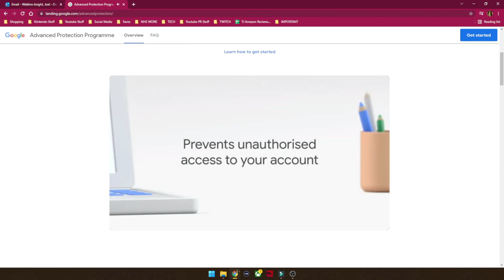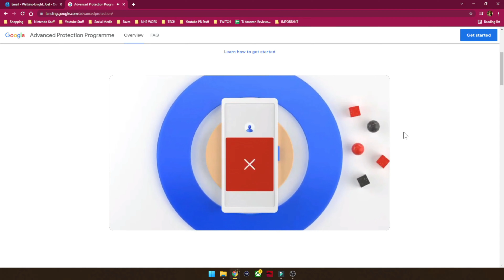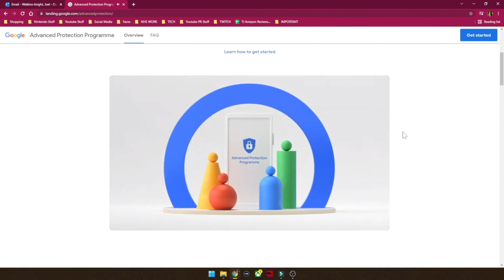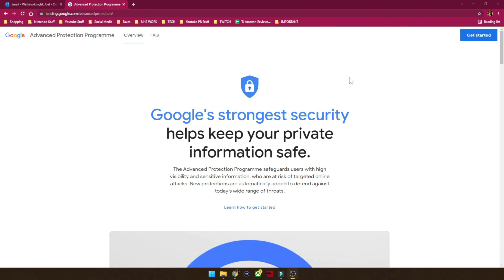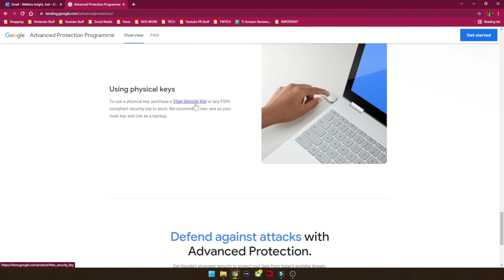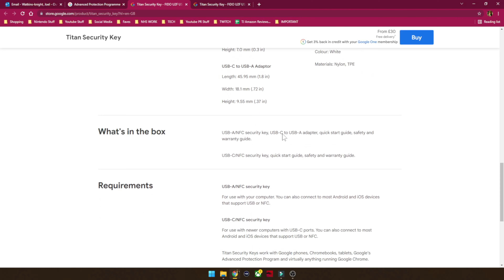TECH JAMO WAS DELETED... But We're BACK